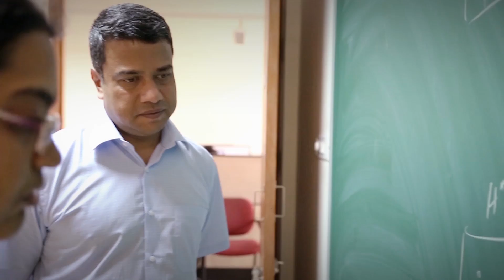Microfluidic devices have incredible applications : Pradeep Khosla - Infosys Prize 2016 ceremony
The Jury Chair, Pradeep Khosla, reads the citation and describes the winner’s work. The winner, Prof. V. Kumaran is felicitated by the Chief Guest, Dr. Venki Ramakrishnan; the winner responds